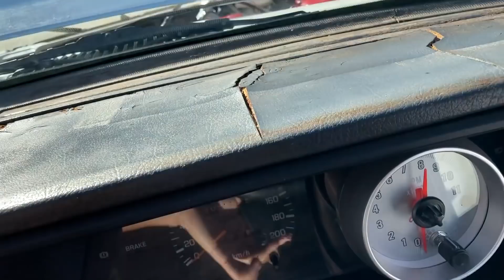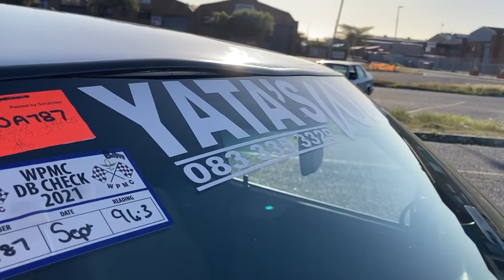BOX SENTRA VVL | This is my ride EP 48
This is one super quick and insanely built Nissan Sentra B12 Box shape powered by a SR20 VE.

To find out more watch the video !

Please do follow me on these accounts as well to stay updated!